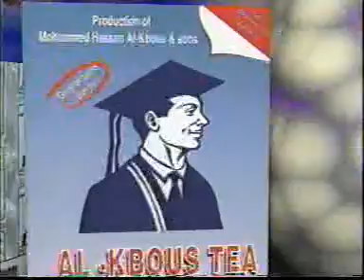Cyrine Abdelnour في الدقيقة 1:47 سيرين عبد النور # في اعلان قبل ان تصبح مغنية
من اخراج عاكف ابوعاصي بعض الاعلانات التلفزيونية الفنانة سيرين عبد النور